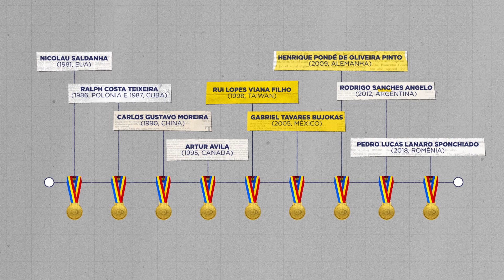Destaque Internacional em Matemática - Colégio ETAPA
Orgulho de ser penta... e não só em futebol!

O Brasil é reconhecido no mundo por seu futebol e pelas cinco copas que ganhou. É uma pena que seja só no futebol... lamentam alguns. Só que não!

Temos obtido importantíssimos resultados em Matemática. Sim, Matemática.

Neste ano o Brasil passou a integrar o grupo 5 da União Matemática Internacional, o mais alto patamar de pesquisas e conhecimento matemático, colocando-se ao lado dos Estados Unidos, Japão e Alemanha.

Outra conquista brasileira foi a Medalha Fields, considerada o Nobel de Matemática, recebida por Artur Avila em 2014. O mesmo Artur carrega em seu currículo outra conquista mundial. Quando mais jovem, em 1995, no Canadá, obteve medalha de ouro na IMO – Olimpíada Internacional de Matemática, a maior e mais importante competição científica do mundo para estudantes do Ensino Médio.

Além dele, outros brasileiros obtiveram ouro na Olimpíada Internacional de Matemática. O exemplo mais recente é o de Pedro Lucas Lanaro Sponchiado. Essa última medalha de ouro foi concedida ao brasileiro, agora em julho de 2018, na IMO realizada na Romênia, com 107 países e 594 estudantes participantes – escolhidos entre os melhores de seus países por meio de olimpíadas nacionais.

Formando campeões
Mas há algo mais a dizer, especificamente, sobre os últimos cinco campeões olímpicos brasileiros (1998, 2005, 2009, 2012, 2018): todos eles estudaram e se prepararam no Colégio Etapa – uma escola que valoriza cultura e ciência. Mostrando que, além de destaques no futebol, podemos ser ótimos naquilo que o ser humano tem de mais nobre – no conhecimento.